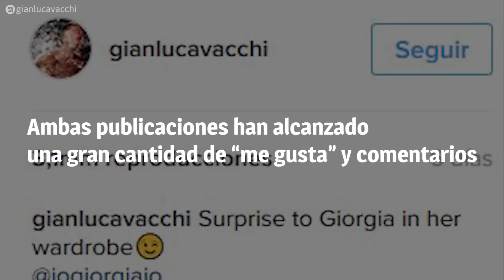Este es el impresionante armario que el multimillonario Gianluca Vacchi le regaló a su novia